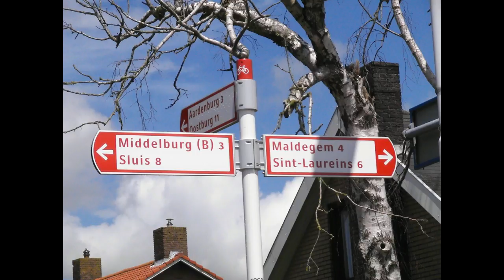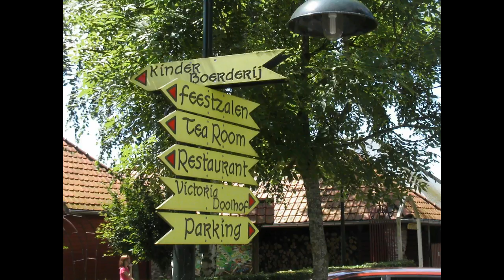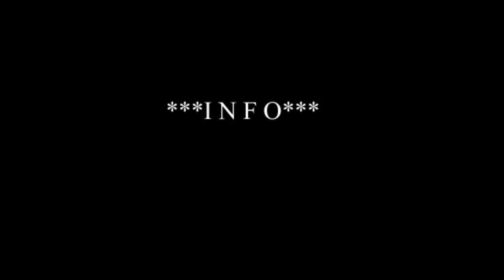014 Biezen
West Zeeuws Vlaanderen, gemeente sluis. Touristische informatie
op prive initiatief